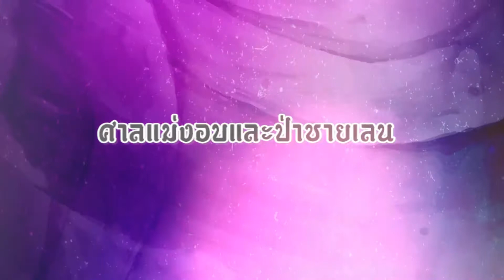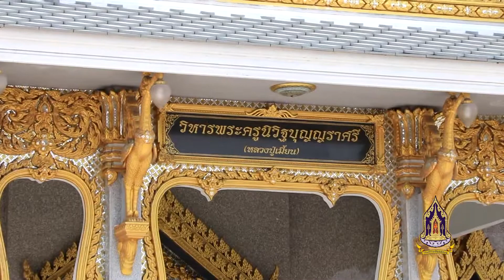ประเพณีทำบุญศาลแม่งอบและป่าชายเลนกับวิถีชีวิตป่าชายเลน ตำบลคลองตำหรุ อำเภอเมืองชลบุรี